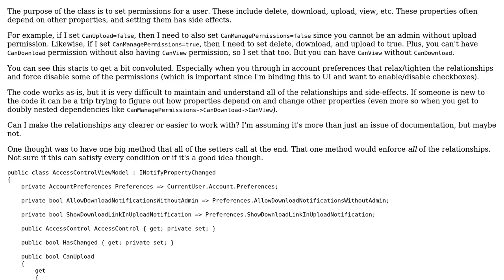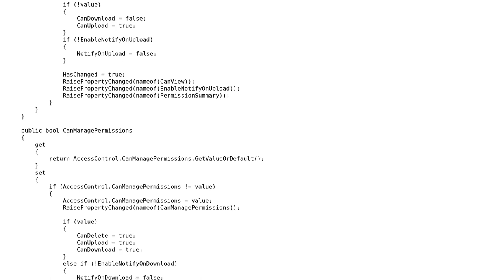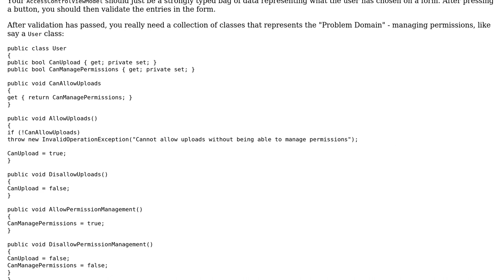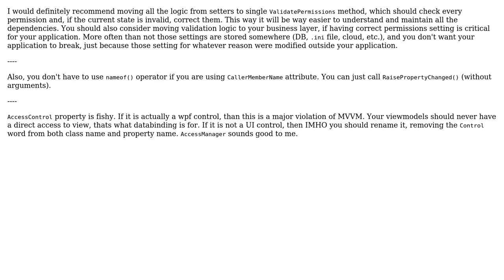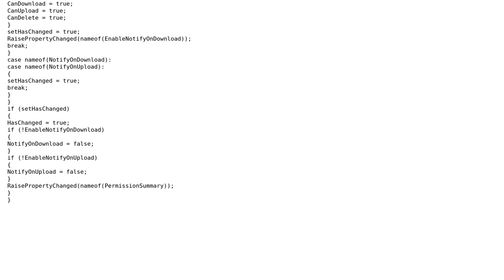Code Review: Setting user permissions, where certain permissions imply other permissions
With thanks & praise to God, and with thanks to the many people who have made this project possible! | Content (except music & images) licensed under CC BY-SA | Music | Images & others | With thanks to user William user RWRkeSBZ user Nikita B user Greg Burghardt user FUR10N user 200_success and the Stack Exchange Network Trademarks are property of their respective owners. You are responsible for your own actions.